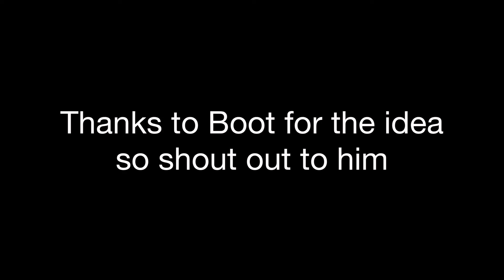Putins death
Thanks to boot for idea